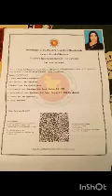March 17, 2024